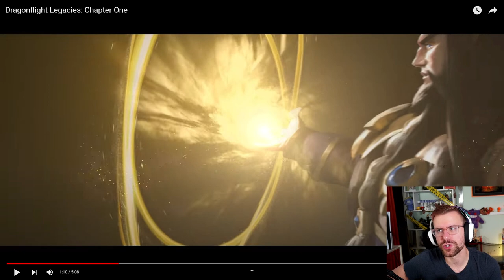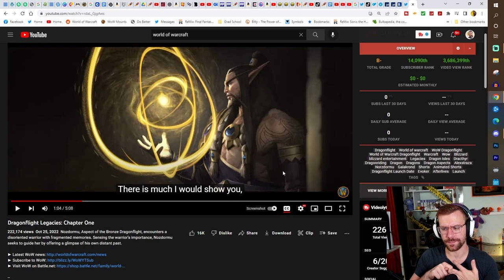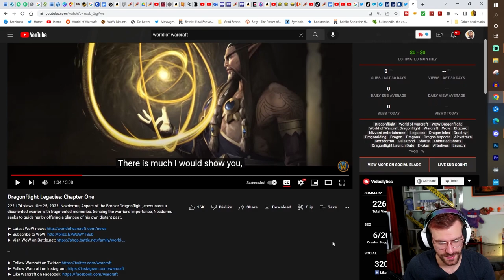Dragonflight Legacies: Chapter One Reaction - MissildineOnline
The HYPE for the newest World of Warcraft expansion is here - especially with this Dragonflight Legacies Chapter One Reaction video!

"Nozdormu, Aspect of the Bronze Dragonflight, encounters a disoriented warrior with fragmented memories. Sensing the warrior’s importance, Nozdormu seeks to guide her by offering a glimpse of his own distant past."

Add me on Playstation: Missildine23
Steam: MissildineOnline
Battle.net: Missildine#1325
Friend Code: 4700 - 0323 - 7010